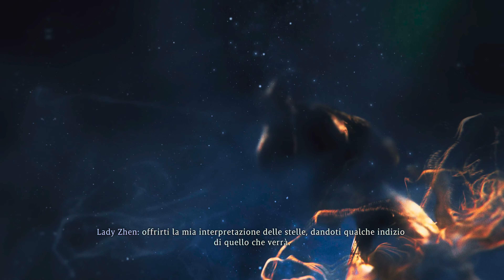#8 Wo Long Fallen Dynasty - 100% Collezionabili & Trofei Parte 8: Secoli di gloria Bruciati ✔️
Questo Walkthrough di  Wo Long: Fallen Dynasty ti guiderà attraverso tutti gli obiettivi. Ciò include anche Collezionabili. Tutto ciò che è necessario per i trofei e il completamento al 100% è incluso.

Capitolo: Secoli di gloria andati in fumo
2:23 - Battle Flag (2/6) & Tavoletta #8
6:33 -  Shitieshou #9 & Marking Flag (1/8)
9:22 - Esuvia cicala dorata #9
10:41 - Marking Flag (2/8)
18:19 - Tavoletta #9  (ultime parole trovate al pozzo variopinto)
19:05 -  Battle Flag (3/6)
19:39 -  Battle Flag (4/6)
27:34 - Marking Flag (2-3/8
29:27  -  Marking Flag (4/8) & Cristallo vena di dragone #4
36:59 -  Marking Flag (5-6/8) & Esuvia cicala dorata #10 & Battle Flag (5/6)
43:30 -  Battle Flag (6/6) & Marking Flag (7-8/8)
49:34 - Tavoletta #10 (ultime parole dell’ufficiale civile)
55:46 -  Boss Fight (Taotie)

21:08 - 🏆 Gli Eroi sorgeranno: hai respinto Xielong in “secoli di gloria andati in fumo”
1:04:45 -🏆 Guida alle costellazioni: Hai fatto un giuramento con Lady Zhen